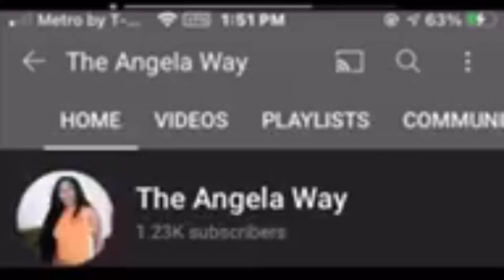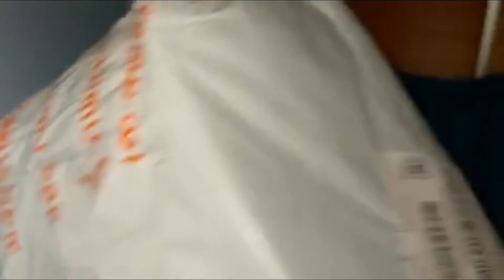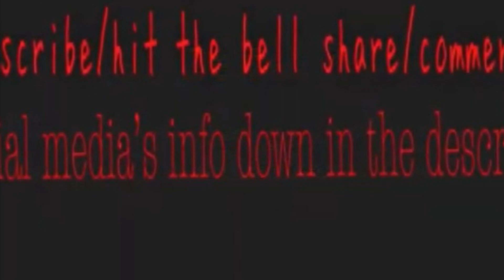I’m going Temu crazy (pt.2) since October’23